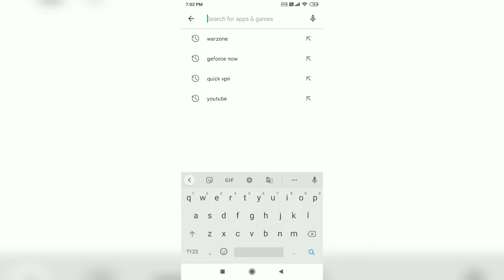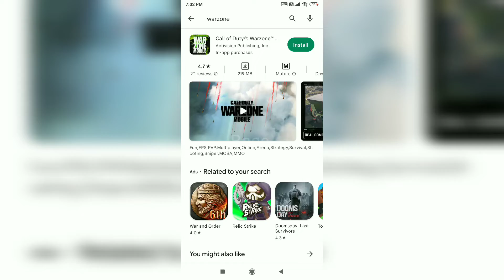Warzone Mobile Download | COD warzone mobile download & gameplay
Follow the steps carefully and...
Thanku...